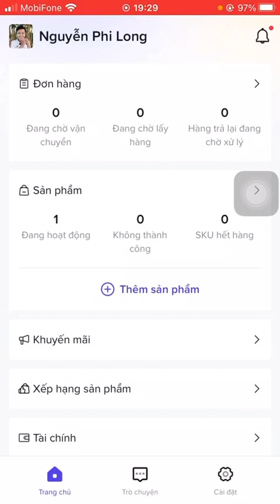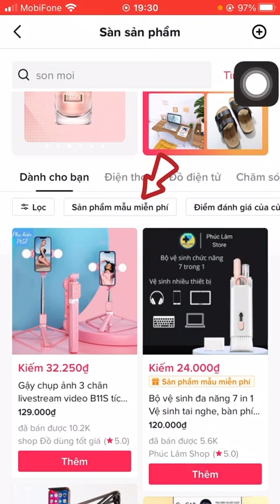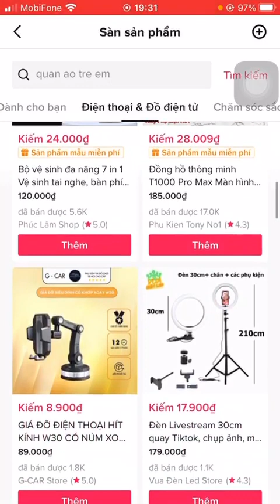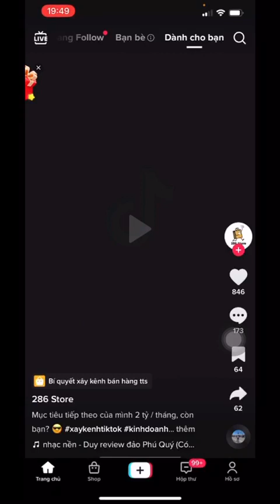Hướng Dẫn Kiếm Tiền Tiktokshop Mới Nhất Năm 2023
- Tiktok là nền tảng đang hot nhất hiện nay, đã và đang có rất nhiều người đang kiếm tiền thành công từ nền tảng tiktok, bản thân mình cũng là người trải nghiệm và cũng kiếm được chút chút trên tiktok nên mình làm video này chia sẻ lại cho các bạn, hy vọng giúp các bạn kiếm được tiền tiktok, làm thêm mỗi ngày 2 3h kiếm thêm ít thu nhập trang trải cuộc sống
- có người họ đã kiếm được hàng chục triệu thậm chí hàng trăm triệu nên các bạn đừng bỏ lỡ cơ hội này
- năm 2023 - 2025 là những năm tiktok bùng nỗ làm càng sớm càng tốt

các bạn kết nối cho Long qua đường link này nhé
Tổng Hợp Tất Cả Bí Kíp Kinh Doanh Online Ở Đây